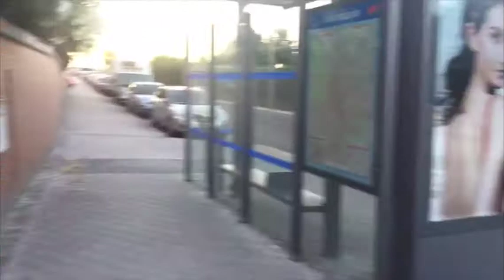Gotzone me pone 9 "PICNIC"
Programa dedicado a todos los que queráis conocer mis sugerencias culinarias. Cada semana, los martes os espero aquí ;)